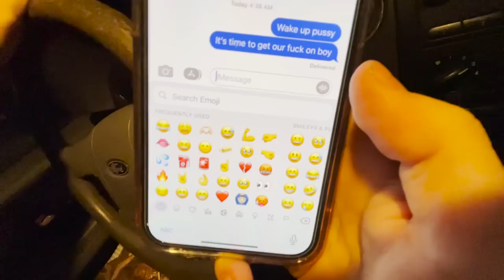Hunting the Tallest Hay Field Ever Pays Off... Banded Goose!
Huge shout out to the homie Cody for letting us tag along.